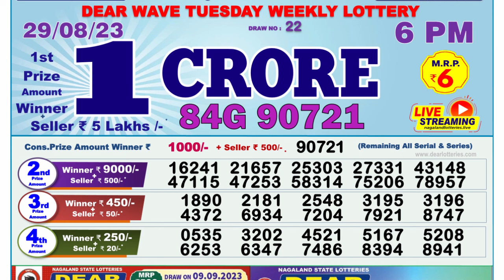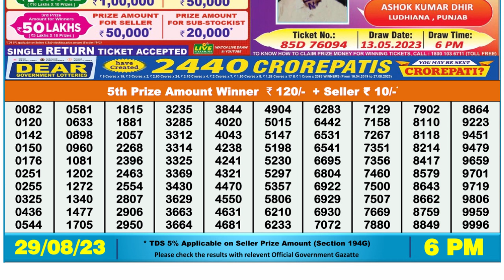🔴 Lottery Sambad Live 06:00pm 29/08/2023 Day Nagaland State Dear Lottery Result Pdf Download